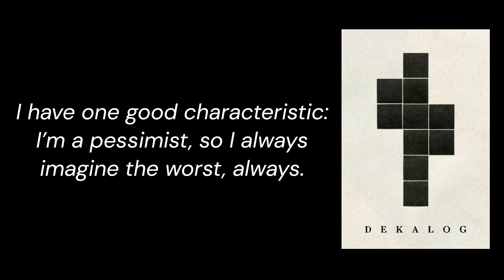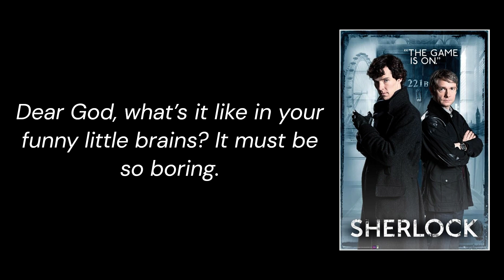My Favorite TV Shows | Part 1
List of my favorite TV shows | Part 1 |